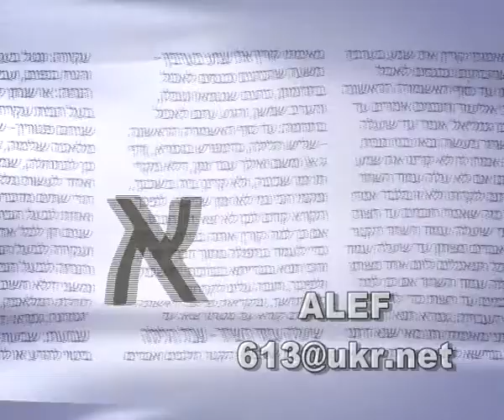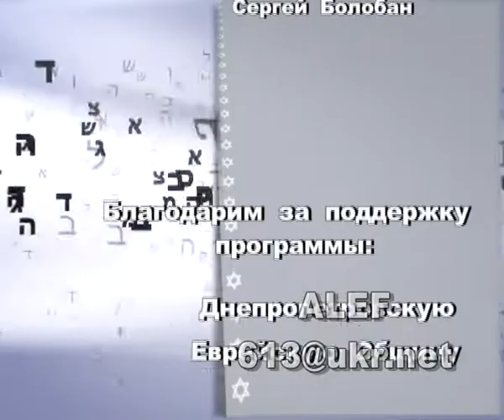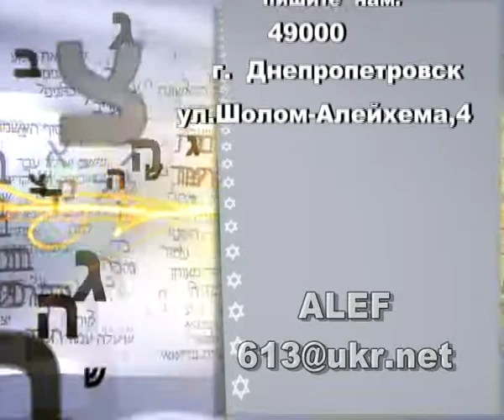программа АЛЕФ 16 04 2015